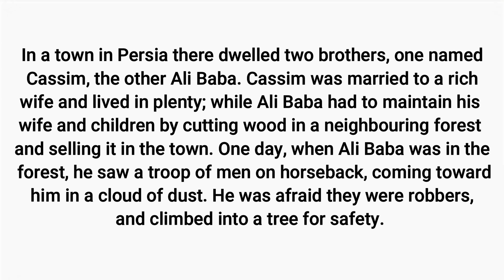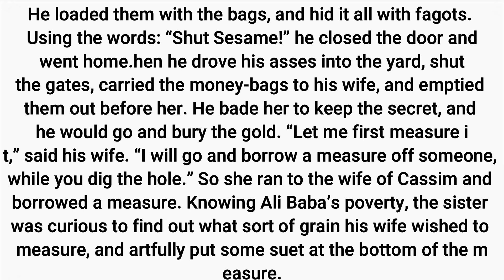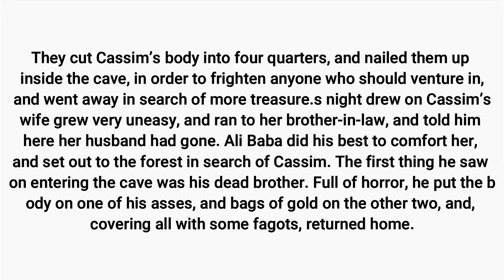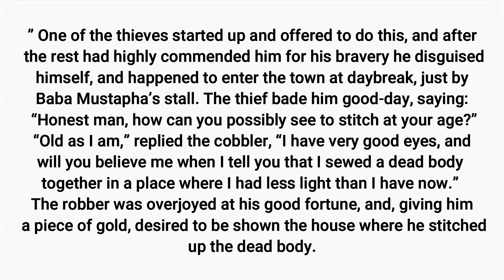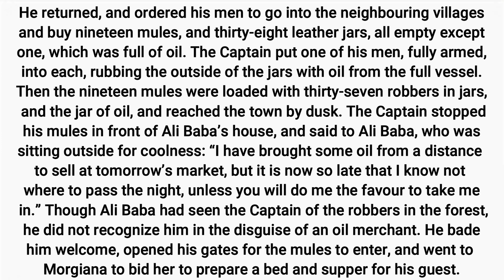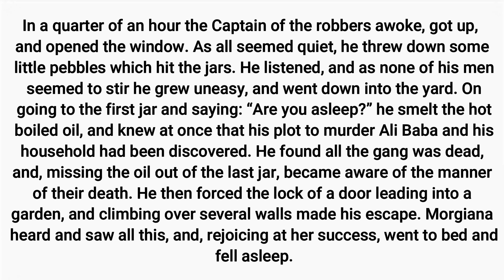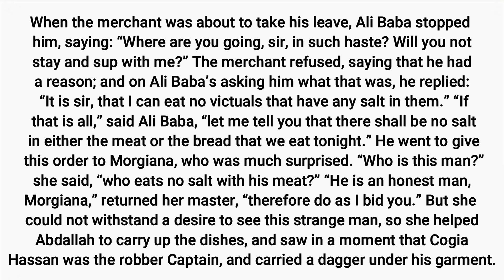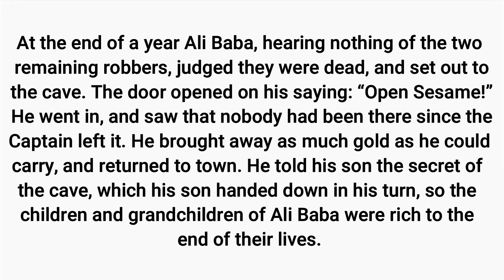Ali baba-and -the Forty -Theives -Improve your English - Englash story - Level 1 - #020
The video is a collection of topics in daily, everyday communication. I hope the video will help you improve your English listening and speaking skills!!! 10-minute English is designed for a day's busy lifestyle. Regular, text, focused, targeted learning brings results faster and in a shorter time.

Hello! Welcome, all of you to Learning English Speaking
Channel! My mission for creating content is simple: We're changing lives.